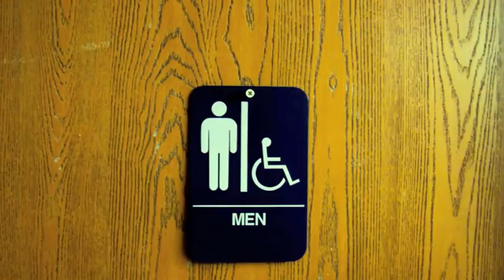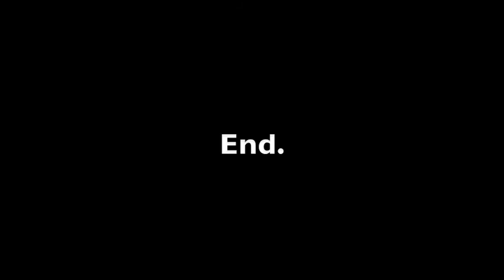Saturday Morning (Passed Out With Shoes On)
I own absolutely nothing in this video except the pictures. This is a school project.
Photos by Neil and Marge